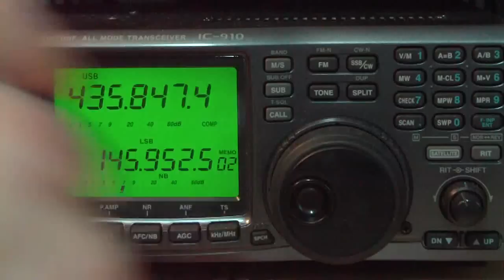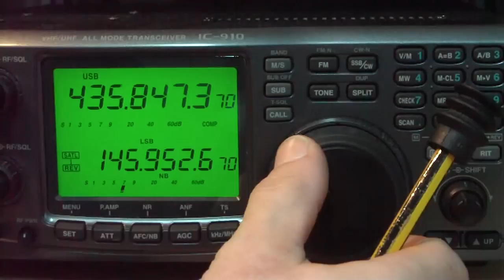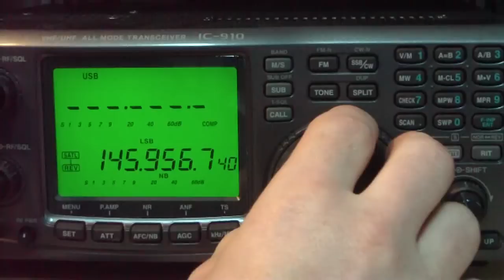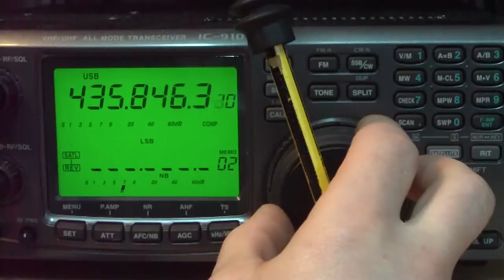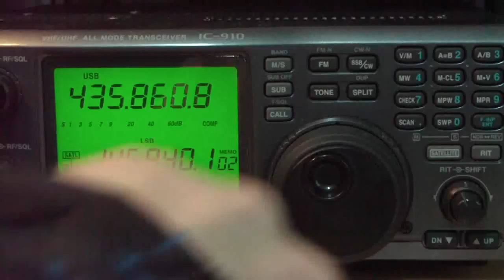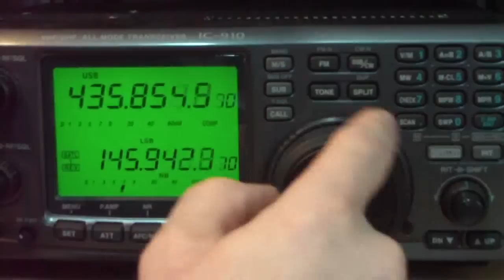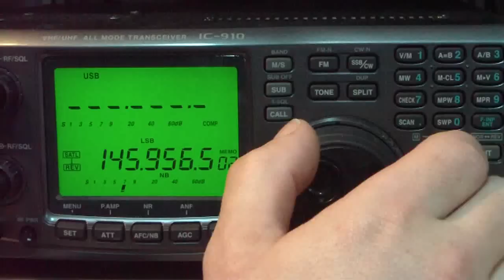FO-29 & ICOM IC-910 Satellite contact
Pasada del satélite de radioaficionados FO-29  recibido desde el locator IN51NW.
Dia 2 de marzo de 2011
La senal no era muy fuerte pero no tengo previo de antena...